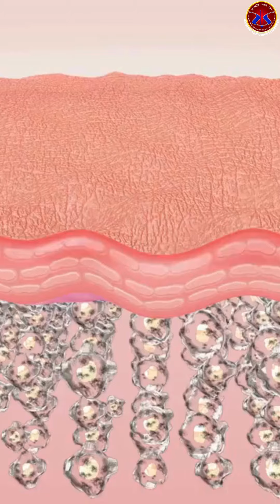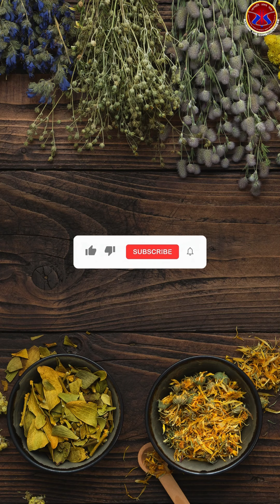Aloe vera & its Ayurvedic Benefits | Medicinal Plant in Ayurveda Series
Aloe vera has a deep connection to Ayurveda, the traditional Indian system of medicine. In fact, aloe vera is known as "Kumari" in Sanskrit, which translates to "beautiful young girl," highlighting its perceived ability to promote youthfulness.

Ayurveda recognizes aloe vera as a powerful herb belonging to the "Rasayana" class. These herbs are revered for their anti-aging, immune-boosting, and healing properties, promoting overall well-being.
It's important to note that while Ayurveda offers a rich history of using aloe vera,  scientific research to fully validate all its claimed benefits is still ongoing.

Kumar, Santosh, et al. "Recent advances in therapeutic and biological activities of Aloe vera." Biocatalysis and Agricultural Biotechnology (2024): 103084.
Kumar, S., Kalita, S., Basumatary, I. B., Kumar, S., Ray, S., & Mukherjee, A. (2024). Recent advances in therapeutic and biological activities of Aloe vera. Biocatalysis and Agricultural Biotechnology, 103084.

The Institute for Science and Spirituality Trust (ISS) is a pioneering scientific study wing of ISKCON Delhi, recognized as the Indian Knowledge System Center by the Ministry of Education, Govt. of India. Comprising a team of esteemed scientists and scholars, ISS is dedicated to advancing fundamental science through research, outreach, training programs, and publications. Inspired by the vision of HDG A. C. Bhakti Vedanta Swami and led by luminaries like Dr. T. D. Singh and Dr. Richard Thompson, ISS harmonizes traditional wisdom with modern scientific inquiry. Explore their cutting-edge research on consciousness, Vaisnava Vedanta, and sustainable living, and join their Samvāda podcast series to delve into the intersection of science, spirituality, and ancient knowledge systems. Experience a unique blend of ancient Indian insights and contemporary scientific exploration for a holistic understanding of existence. 🌟